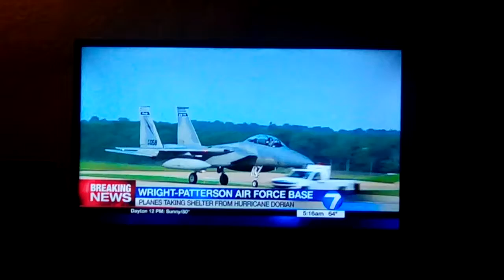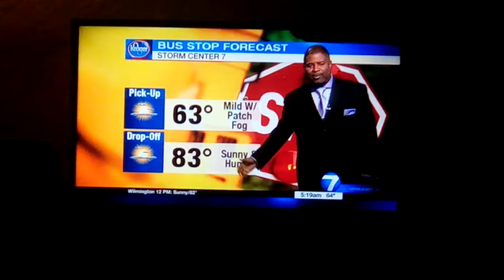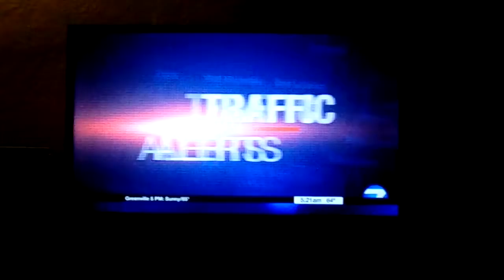Dontae Jones weather update for Dayton Ohio whio t.v.